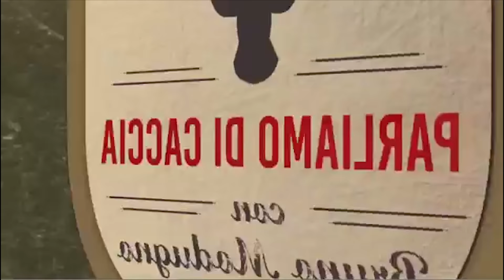Stefano Maullu ospite a "Parliamo di caccia" con Bruno Modugno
Durante la trasmissione "Parliamo di caccia" con Bruno Modugno, l'europarlamentare Stefano Maullu spiega gli effetti della direttiva europea 91 477.

Quali conseguenze ci sono sull'attività di caccia e sul possesso legale di armi?